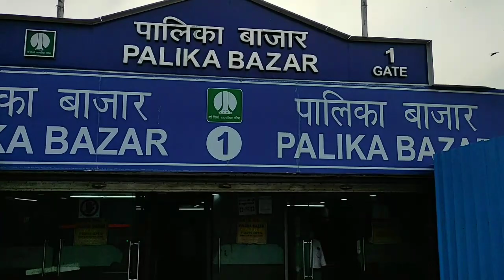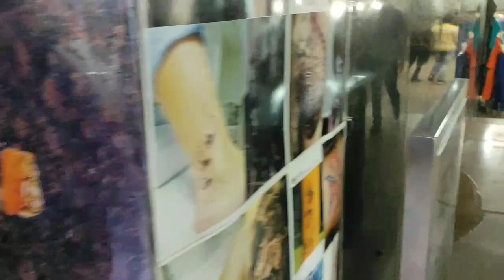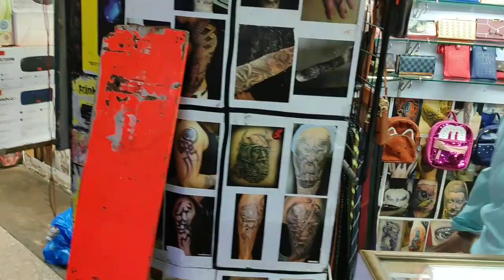Palika Bazar (Cannaught Place) Delhi Recent Visit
Underground market of Delhi famous for toys, local clothes, shoes and much more.